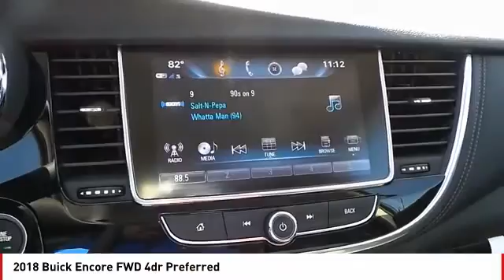Buick Encore San Angelo TX E18335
2018 Buick Encore FWD 4dr Preferred

NOTITLE